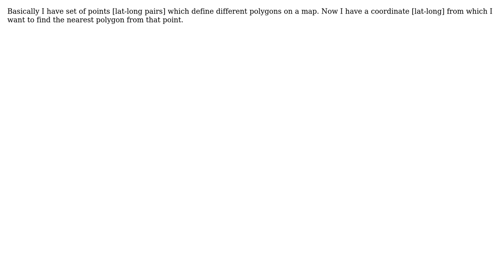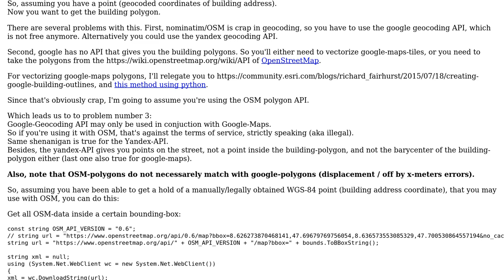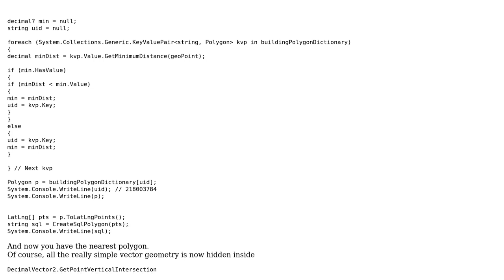GIS: How to find the nearest polygon from a given point? (2 Solutions!!)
GIS: How to find the nearest polygon from a given point?

With thanks & praise to God, and with thanks to the many people who have made this project possible! | Content (except music & images) licensed under CC BY-SA | Music | Images & others | With thanks to user Stefan Steiger user Rajeev Vyas user nmtoken user Joseph O'Rourke and the Stack Exchange Network Trademarks are property of their respective owners. You are responsible for your own actions.